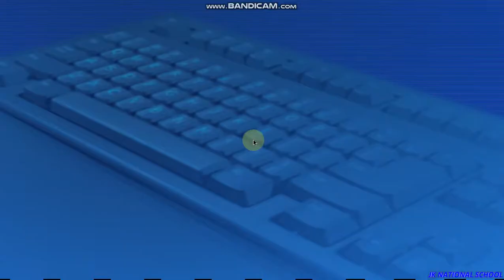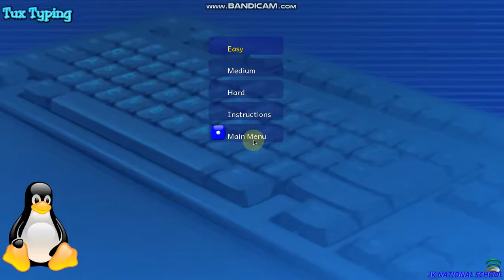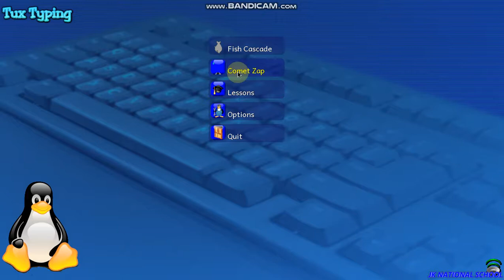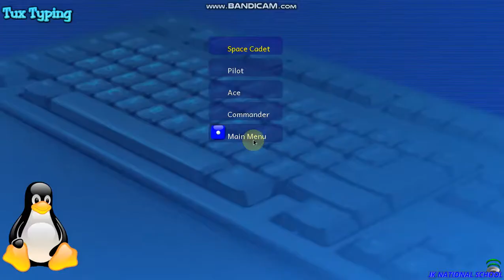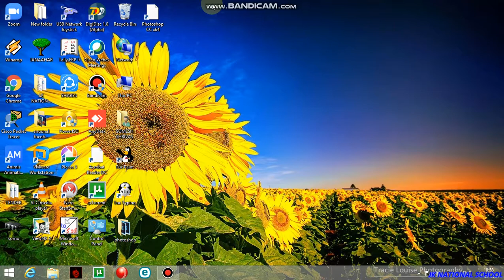Fun with Tux Typing and Math